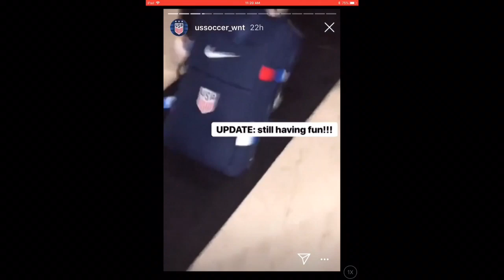USWNT/ Orlando Pride Moments Pt.34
Just some USWNT and Orlando pride moments sorry I’ve been uploading late and sorry that it’s short.